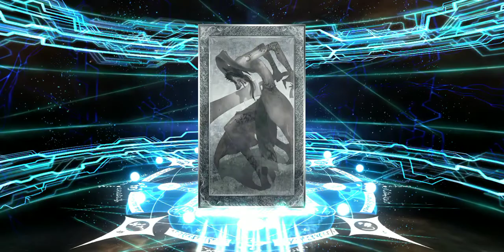GACHA SCATHACH FATE GRAND ORDER 2021 #2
Pull Scathach